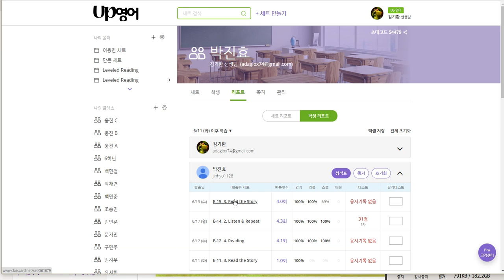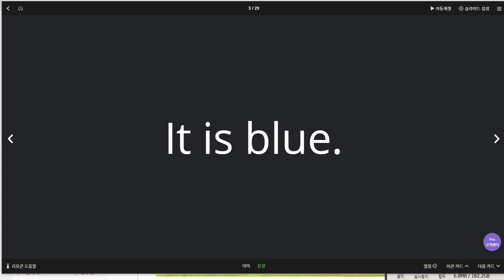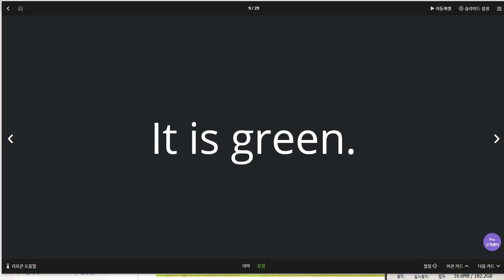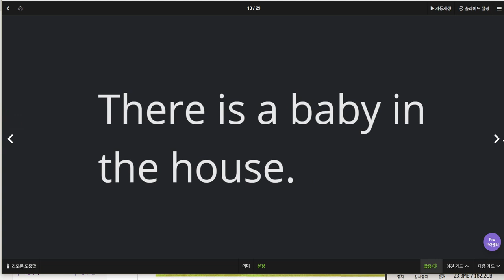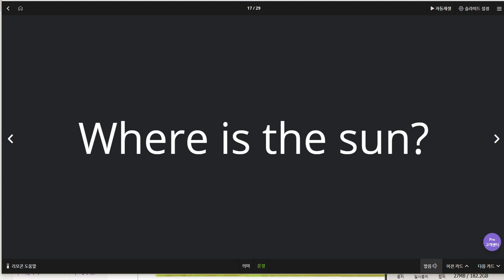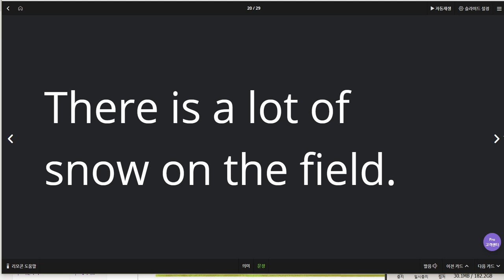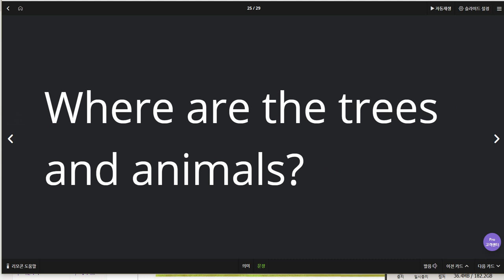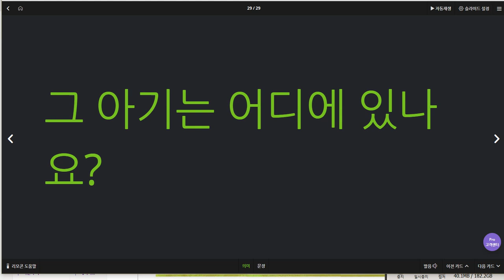박진효 2019 06 19 일대일